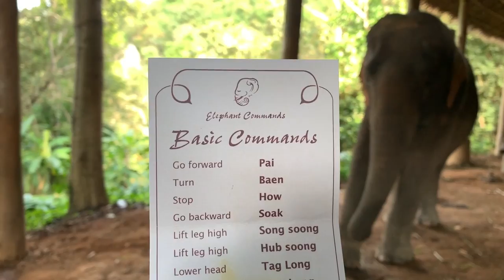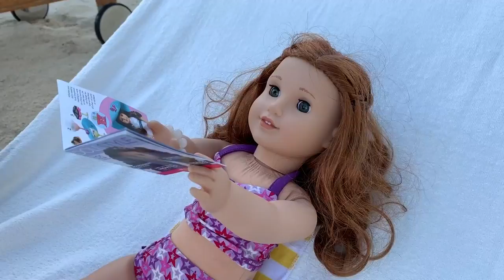American Girl Doll in Thailand - Blaire's First Trip - 2019 Girl of the Year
I took the 2019 Girl of the Year, Blaire Wilson, on her first trip to Thailand.

Welcome to my American Girl Doll Channel, a place to see American Girl Doll videos about doll house tours, hairstyles, fun ideas and crafts for your dolls, stop motion movies, unboxing, American Girl Place trips, how to make great rooms for your dolls and much more.

Move Your Body - Hallman Remix - Loving Caliber
Lifeline - Lvly
Lion Heart - Raccy
Lay It All On Me - Waycap
Head Under Water - Lvly